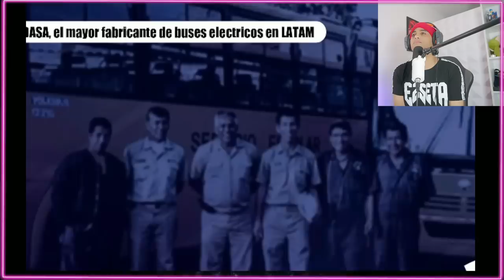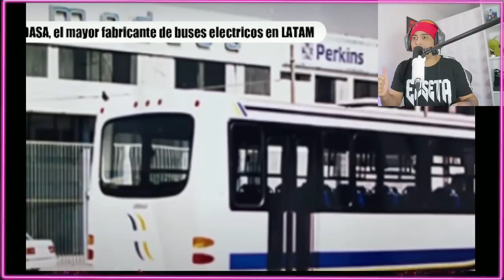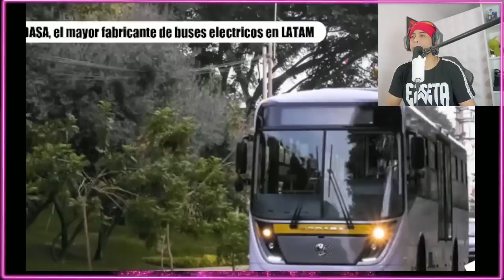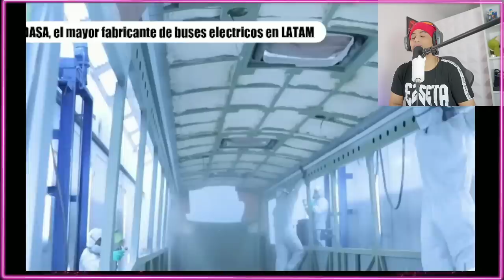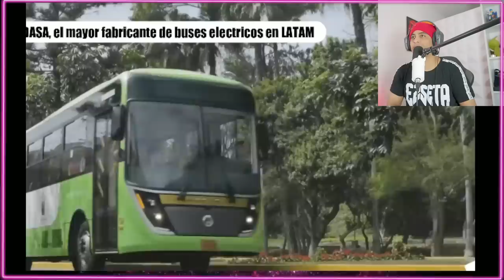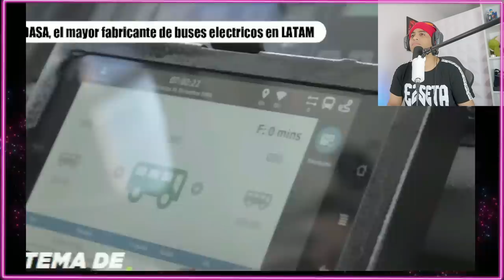PERÚ PREPARA exportación de Buses Eléctricos 2023 - UNA LOCURA